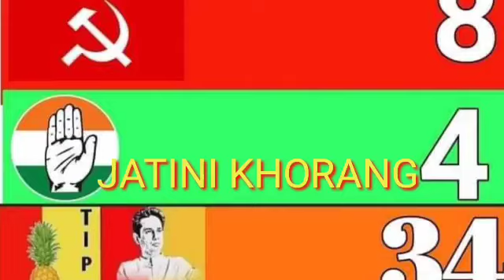2023 TIPRA MOTHA KWPLAI WNG NAI. LUKUROK SARAI TG KHA WANSA TIPRASA MIRIOI BUBAGRA NI THANSA JOY